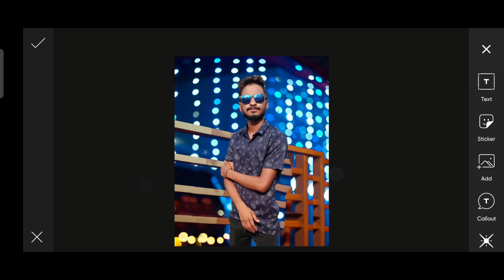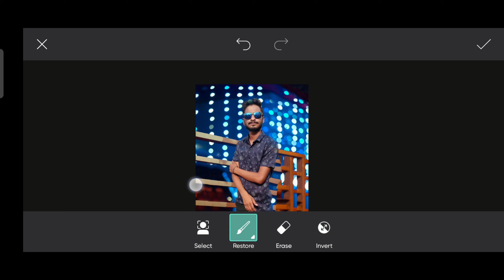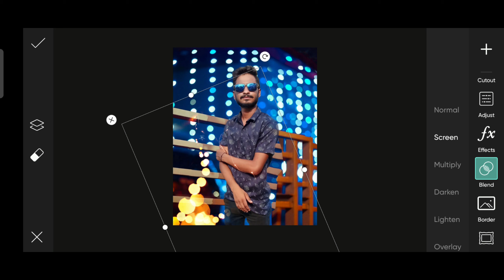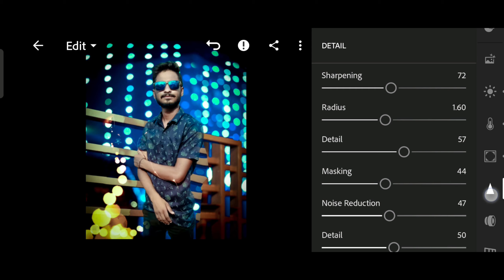Diwali Photo Editing in PicsArt || Picsart Diwali Editing 2022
Hi guys 👋
  I am Ganesh ,
I hope you enjoy this video watching my channel video is helpful for your...